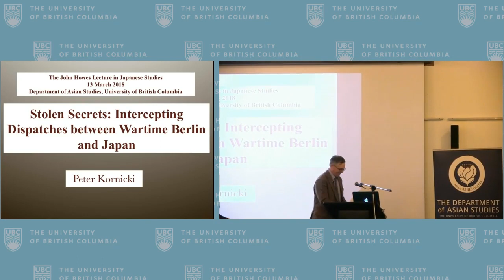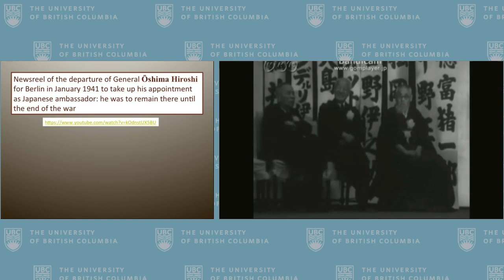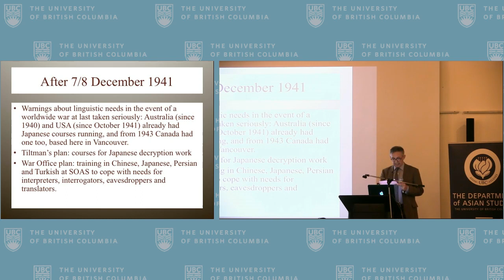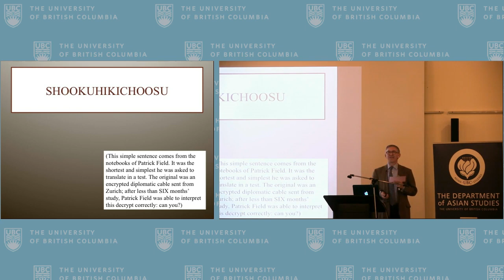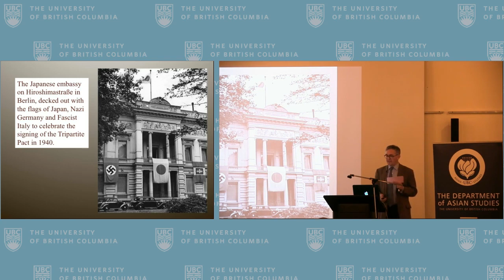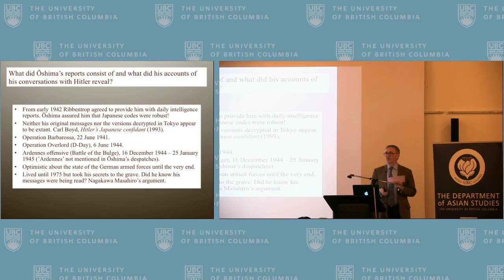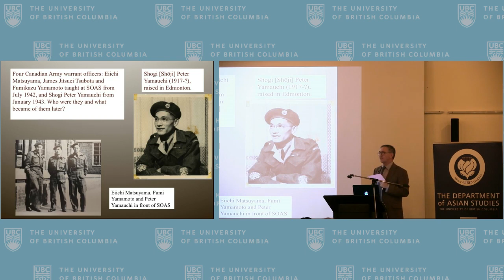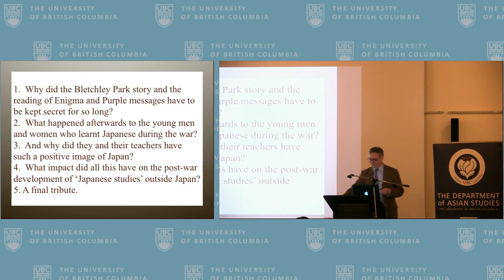The John Howes Lecture in Japanese Studies with Dr. Peter Kornicki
Hosted on March 13, 2018, this year's lecture was presented by Dr. Peter Kornicki (Emeritus Professor of Japanese at Cambridge University) and was entitled "Stolen Secrets: Intercepting Dispatches between Wartime Berlin and Japan. " The lecture discussed the British efforts during World War II, to read the dispatches of Japanese diplomats in Europe, including those of Oshima Hiroshi, long-serving ambassador in Berlin. These acts of espionage would prove invaluable in the struggle with Nazi Germany but would remain a secret for decades. Dr. Kornicki described this secret effort and the impact it had on the postwar development of Japanese Studies.